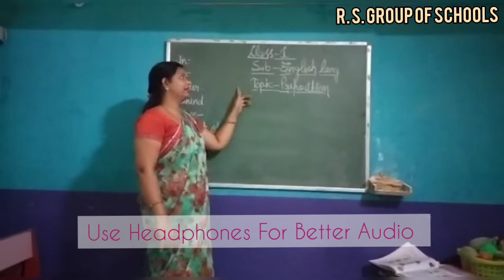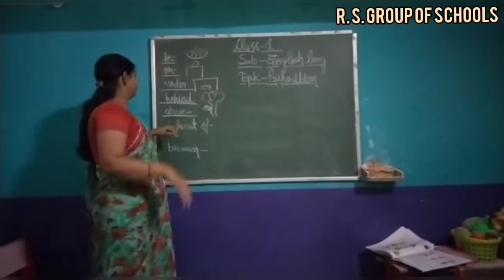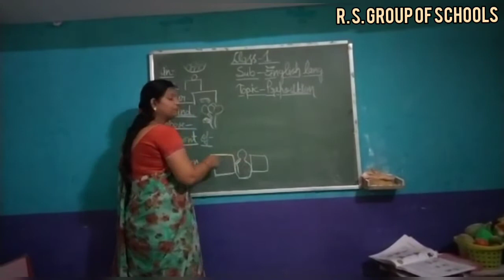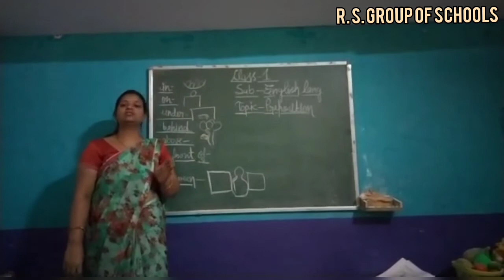Class 1st English Lang. PREPOSITION[30TH OCT] ~©R.S GROUP OF SCHOOLS